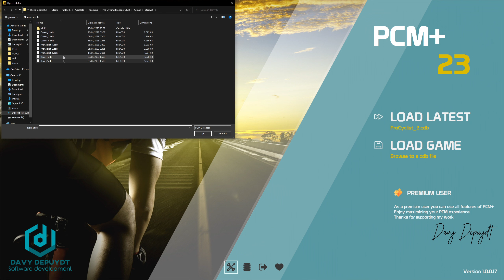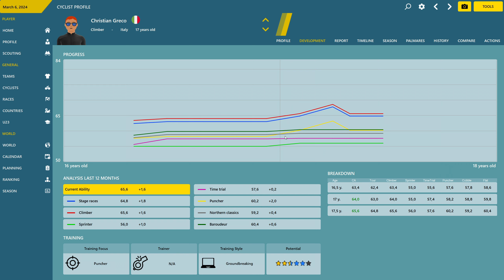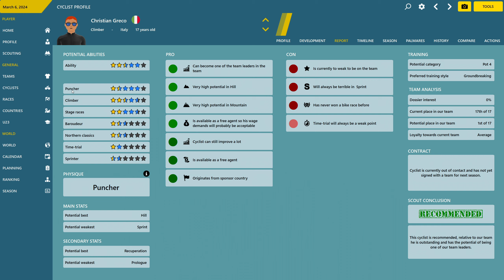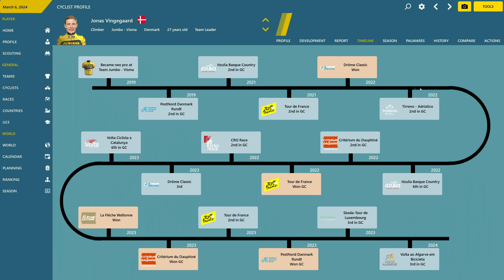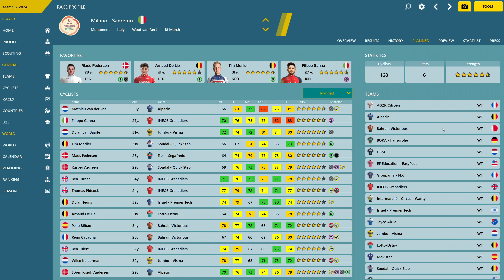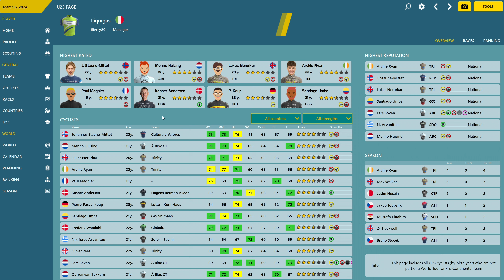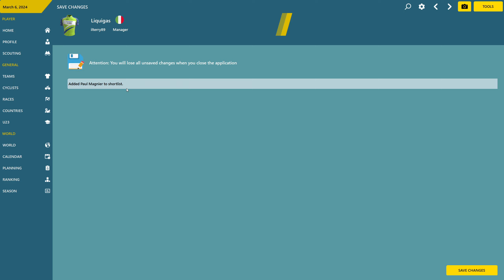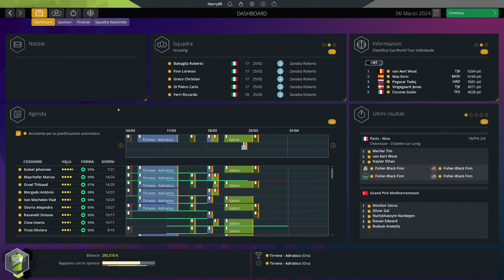SCOPRIAMO INSIEME PCM+! - Pro Cycling Manager 2023 [PC ITA]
In questo video analizzeremo il programma esterno PCM+ che ci permetterà di espandere la nostra esperienza su PCM!